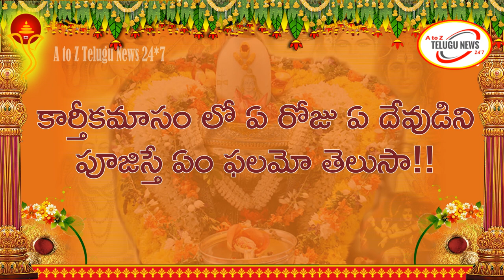కార్తీకంలో 24వరోజు ఏ దేవుడిని పూజిస్తే ఏం ఫలమో తెలుసా! Karthika Masam Daily Pooja Vidhanam in Telugu